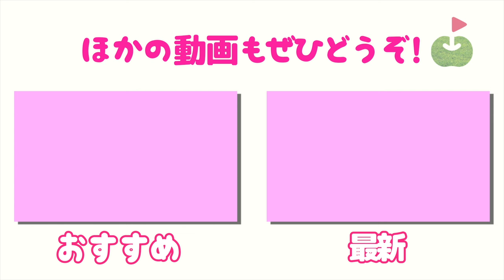100切りほやほや！念願達成を遂げた方法とは？【お花 四日市の里GC②】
10月から毎週金・土・日にスタートした

出演者：
お花ちゃん（ohana__golf）
お花ちゃん🌺ゴルフ女子